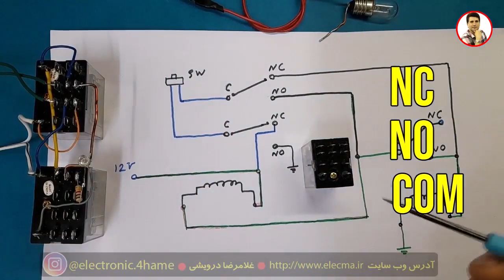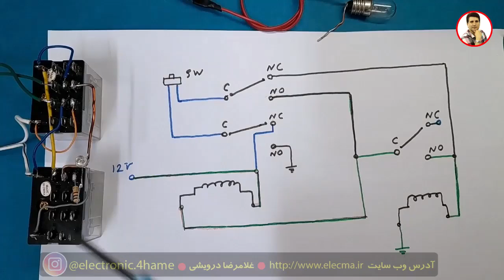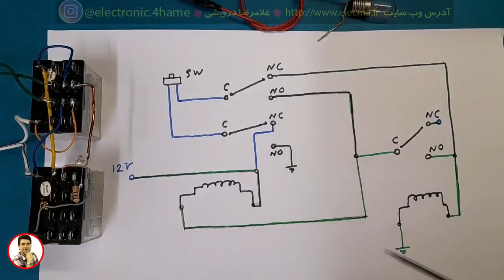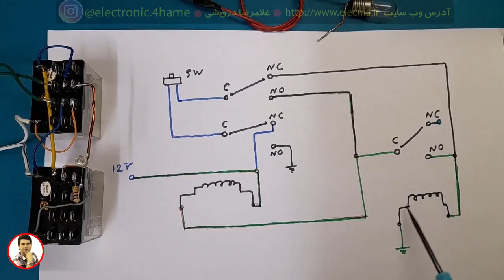مدار فلیپ‌فلاپ با دو رله | فقط با یه دکمه روشن و خاموش کن!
در این ویدیو با هم یه مدار فلیپ‌فلاپ عملی با دو تا رله می‌سازیم که فقط با یه دکمه ساده می‌تونه خروجی رو بین روشن و خاموش تغییر بده 🔁
این مدار مثل یه کلید دوحالته عمل می‌کنه و با دو تا رله‌ی معمولی، یه دکمه فشاری و تغذیه‌ی ۱۲ ولت ساخته میشه.
در ویدیو هم مدار واقعی رو تست می‌کنم، هم شماتیک دست‌کشیده‌اش رو توضیح می‌دم تا دقیق بفهمین چطور کار می‌کنه 💡
اگه دنبال یاد گرفتن مدارهای ساده ولی کاربردی هستی، این ویدیو رو تا آخر ببین.
لایک، نظر و اشتراک یادت نره ❤️

همین ویدئو را در کانال دوم قرار دادم که مسیر جریان را با شبیه سازی نشان دادم :

1) تحليل منابع تغذيه سوييچينگ بر اساس مدار و شماتيک
2) تحليل برد مدار محافظ برق بر روي نقشه و شرح اصول کار مدار
 3)  تحليل مدار پاور کامپيوتر. تحليل کامل 4 نقشه مختلف با انواع اي سي هاي موجود
4)  ساخت منبع تغذيه متغير با جريان بالا و پايين (با تناسب ترانزيستور
5) نصب فلش پلير در پخش خودرو به صورت اصولي به همراه ساخت مدار سيگنال بدون تغيير در مدار پخش
6) بررسي و تحليل مدار شارژر باطري خودرو ( اتمام فروش)
 7) بررسي علمي و عملي اينورتر جوشکاري يا دستگاه جوش
 8)  دوره آموزشي آمپليفاير خودرو
 9) دوره آموزشي اينورتر برق 220 ولت
 10)  متغییر سازی منابع تغذیه کتابی_زنبوری به ساخت همراه مدار اتصال کوتاه
11) مفایهم پایه در الکترونیک ( علمی و  کاربرد عملی )

00:00 شرح ابتدایی مدار فلیپ فلاپ ( قفل)
00:51 تست اولیه مدار قفل با رله
01:15 شماتیک مدار فلیپ فلاپ ( قفل) با رله
05:00 تست مدار با بار قوی تر ( موتور – لامپ و ..)